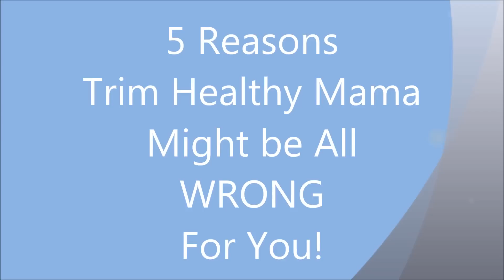5 Reasons Trim Healthy Mama Might NOT Be For You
Essential oils can help your mood/emotions SO much when it comes to weight loss.  It's important to use high quality essential oils and I recommend doTERRA oils.  to learn more about these incredible oils!

Would weekly menu plans with 3 meals a day plus a snack help you?  I offer weekly menu plans with shopping lists, plus perks for my patrons!

Check out vitacost to purchase coconut oil, MCT oil, stevia, protein powder at more. This link will get you $10 off your order of $30 or more and shipping is super fast!

Save some MORE money on your Vitacost order and on so many other things you order online! Sign up for Ebates today! (I've gotten back almost $500!)